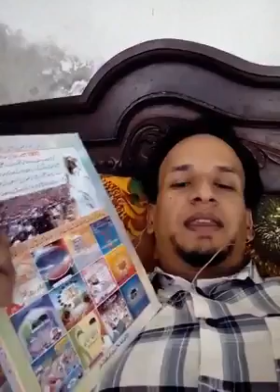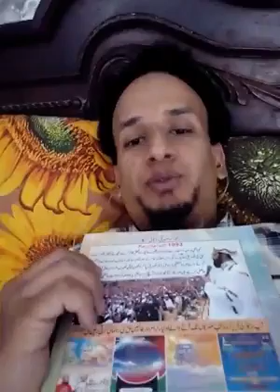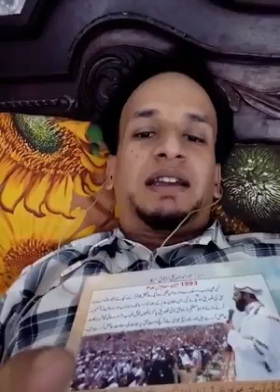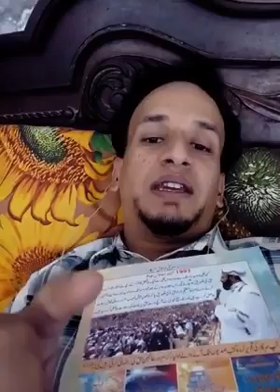Muhammad Jamal Sahib ka 2 number Molviyo ko Mu tor Jawab